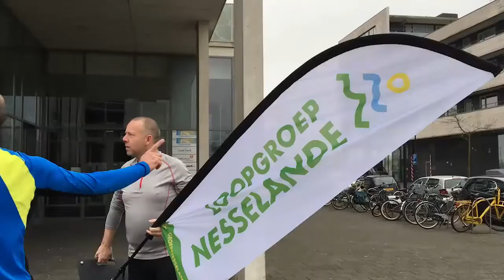Werken aan een schoon Nesselande | MORE Alexander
Loopgroep Nesselande en werkgroep Zevenhuizerplas gaan voor een schoon Nesselande. Afgelopen zaterdag 24 maart gingen zij daarom Plasjutten. Zij sloten zich hiermee aan op de landelijke actie supportervanschoon.nl.

Het echtpaar Kees en Saskia van Loopgroep Nesselande maakt met al hun leden gebruik van de fietspaden in Nesselande en rondom de Zevenhuizerplas. Tijdens het lopen in de natuur verbazen zij zich over de grote hoeveelheid zwerfafval. Dit moet anders vinden zij en daarom geven zij het goede voorbeeld, in de hoop dat andere mensen volgen.